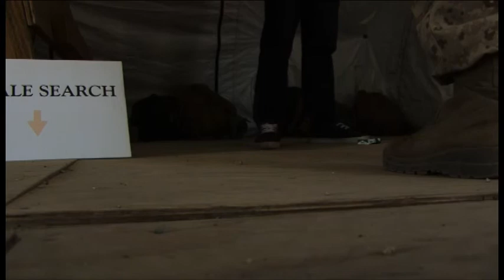11th MEU Marines and sailors simulate evacuation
Marines with the 11th Marine Expeditionary Unit conducted noncombatant-evacuation training during a field exercise here June 18-19.